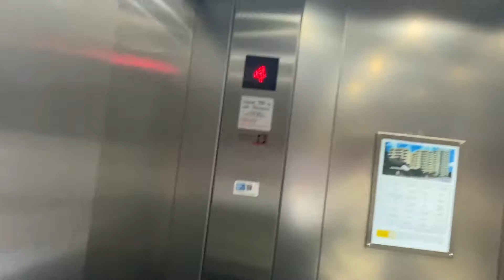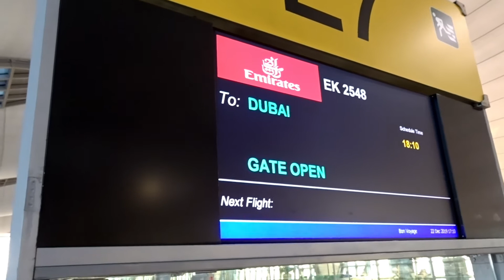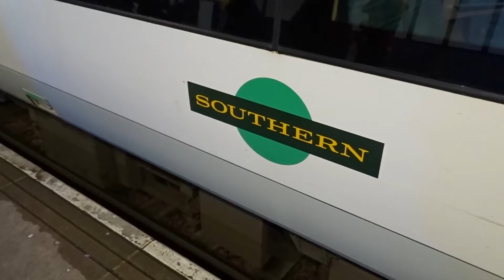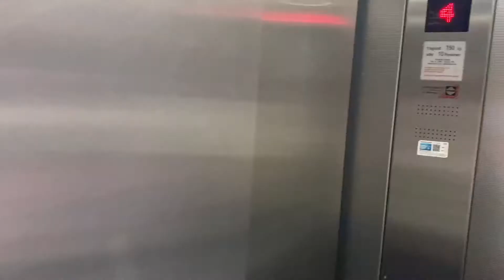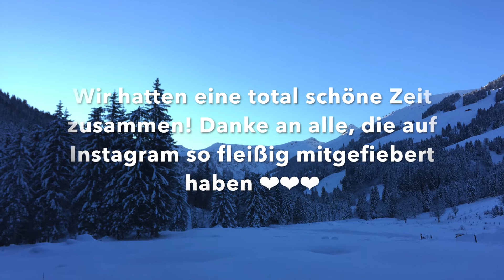Ich breche meinen Thailand-Urlaub ab und überrasche meinen Papa an Weihnachten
Spontan geht anders...könnte ich weniger behaupten!
Spontan geht genau so.
12100 Kilometer in 3 Tagen, und nicht nur mit dem Flugzeug.
Für diesen einen Moment und den Gesichtsausdruck war es jede Sekunde wert ❤

Track Title: (Inspiring And Motivating Theme)

Track Title: (Happiness)
Music Link: (1.envato.market/k24dV)

Track Title: (Even If the Sky Is Falling Down)